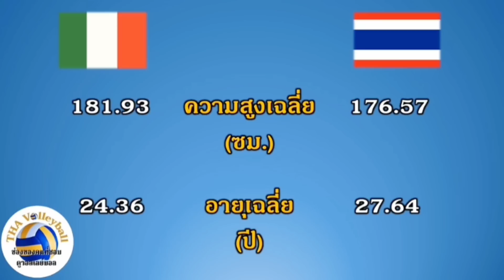ไร้เงา อีโกนู โอกาสของสาวไทยจะมากขึ้นไหม ? ส่องรายชื่อผู้เล่น 14 คนของอิตาลี คู่แข่งนัดแรกของไทย